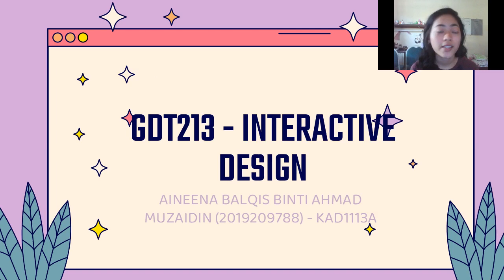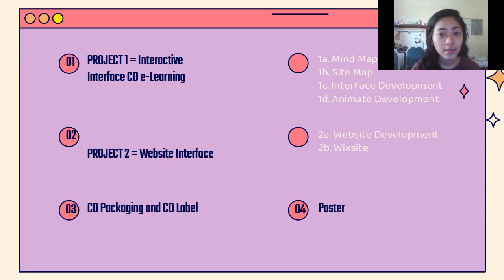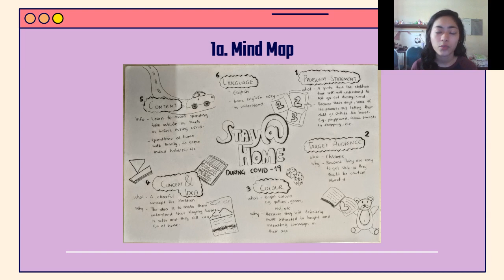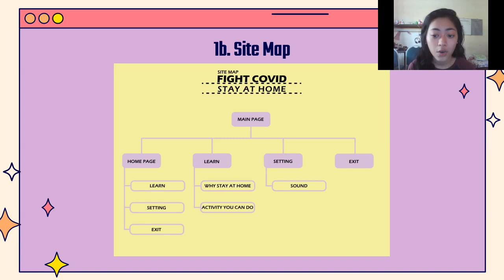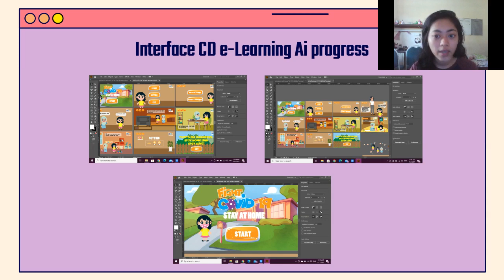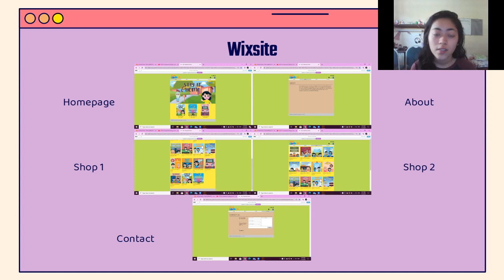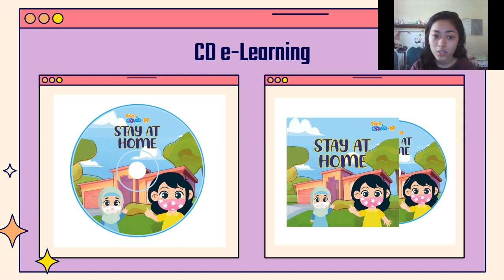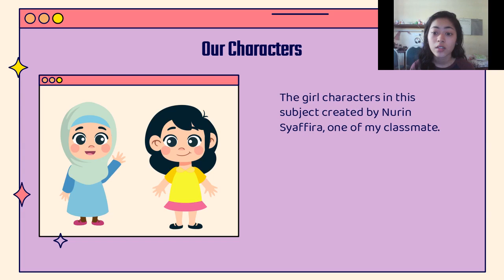AINEENA BALQIS BINTI AHMAD MUZAIDIN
Subject:
GDT213 Interactive Design

Software:
Adobe Animate and Adobe Illustrator

Size:
1920 x 1080 pixel

Title:
Fight Covid 19: Stay at home